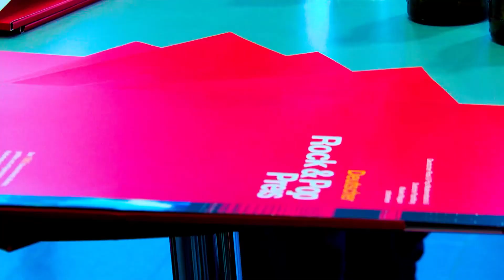40. Deutscher Rock & Pop Preis 2022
Verleihung der 40. Deutschen Rock & Pop Preise 2022 am 17. Dezember im Kongresszentrum Siegerlandhalle, Siegen